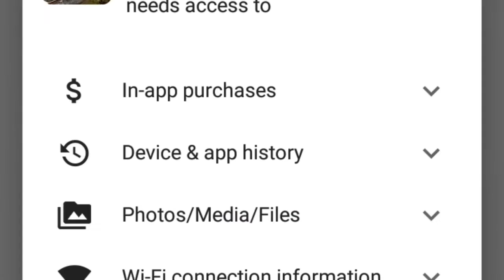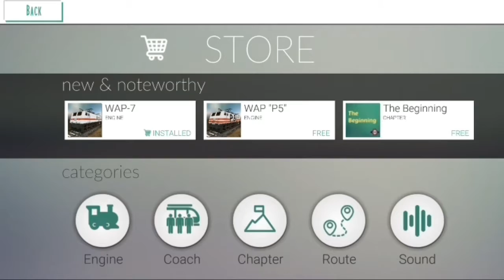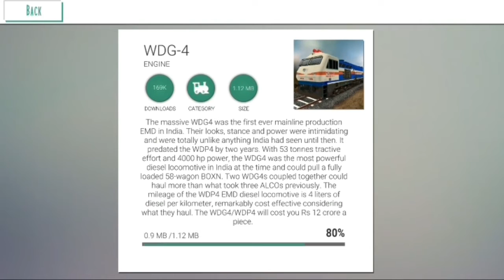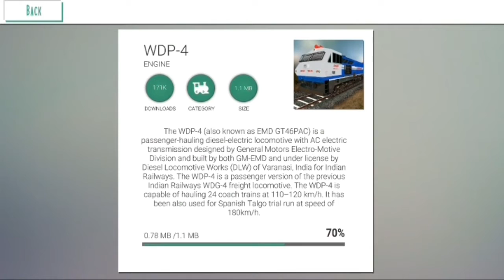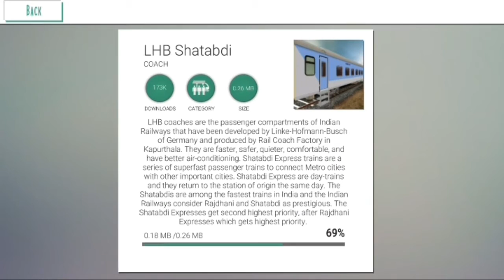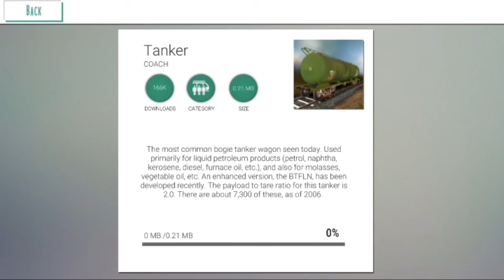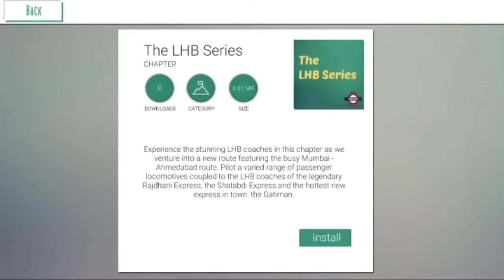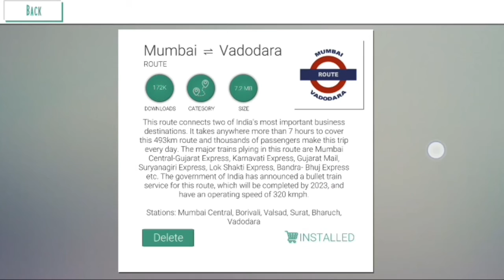New Latest Version INDIAN TRAIN SIMULATOR FULL INDIAN TRAIN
New Latest Version INDIAN TRAIN SIMULATOR FULL INDIAN TRAIN Game and In This Game All Loco Shed and New Coaches Rajdhani , Shatabdi , Gatiman , Garib Rath , Express coaches , oil loaded coaches , Goods train coaches , and New Route Ahmedabad to Ratlam and Mumbai to Varodara and view signals , speed limit , track changer notification . And Go to the Google Play Store For Download .